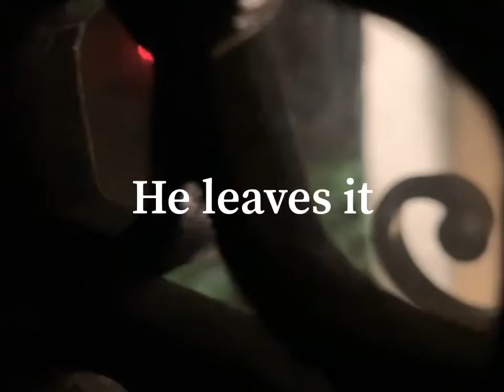Pretty much the last year